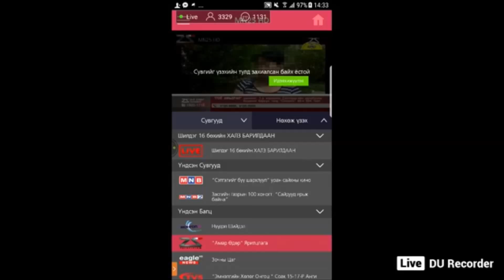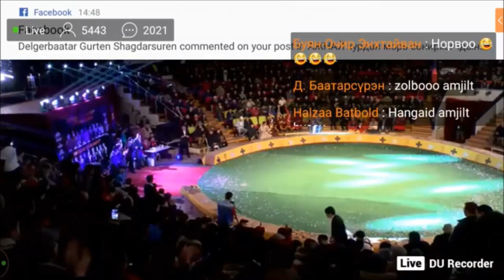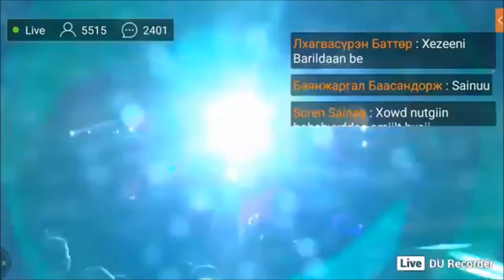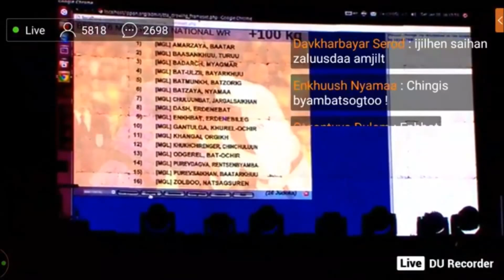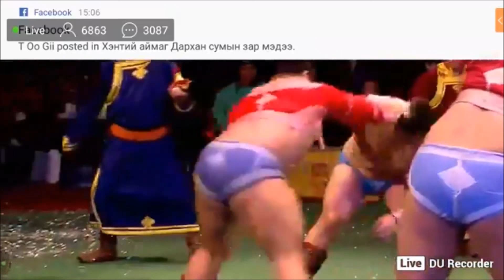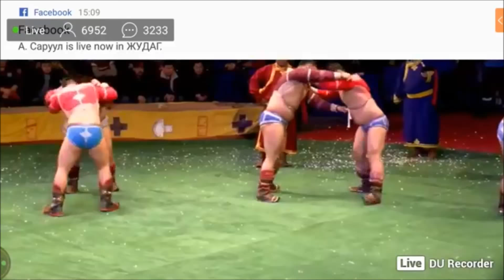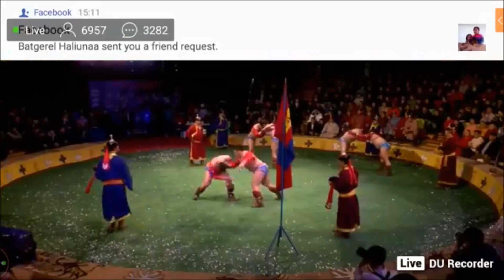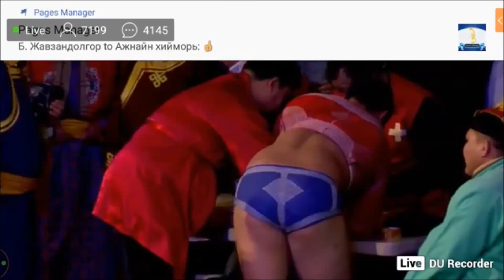Шилдэг 16 бөхийн ХАЛЗ БАРИЛДААН | 2018